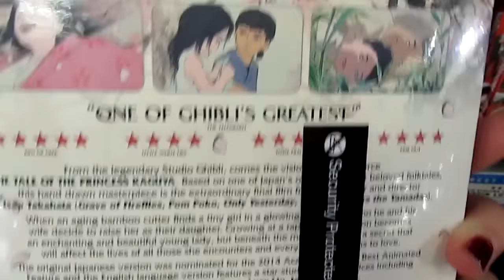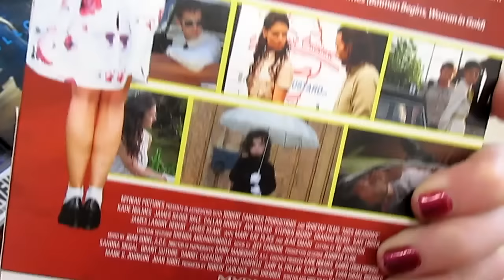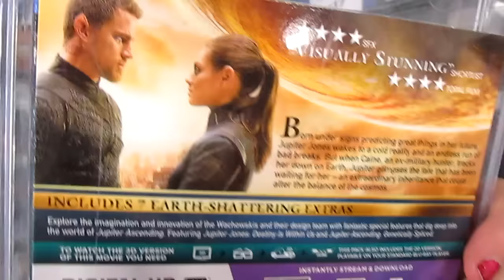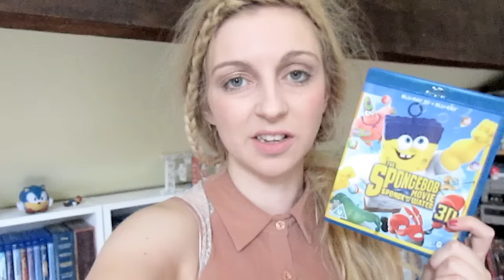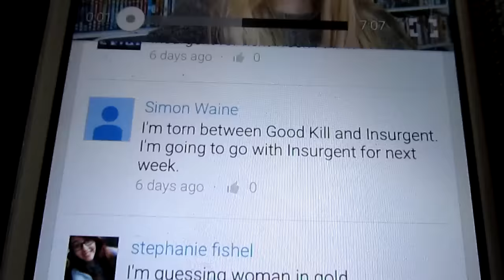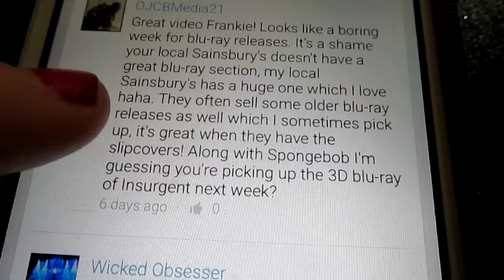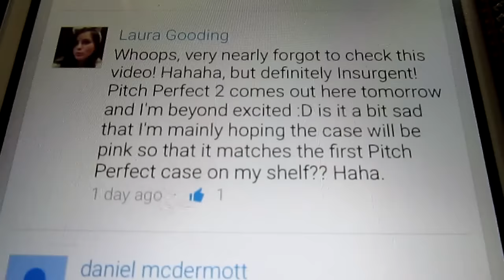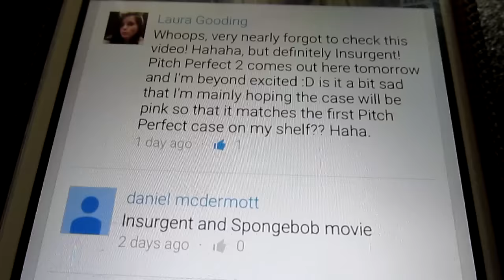MONDAY MOVIE HUNTING : Insurgent, Spongebob Sponge Out Of Water, Woman In Gold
Yay monday movie hunting again! Some really cool pick ups today that i can't wait to watch! Let me know if you've seen any of these and your thoughts?